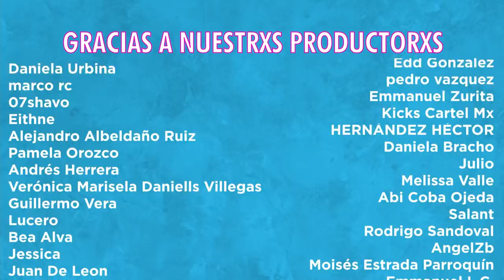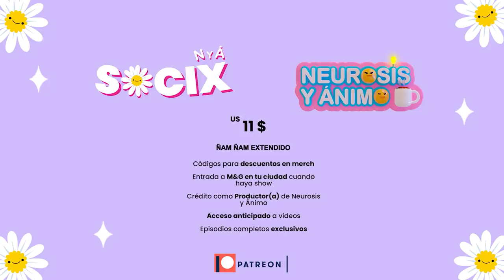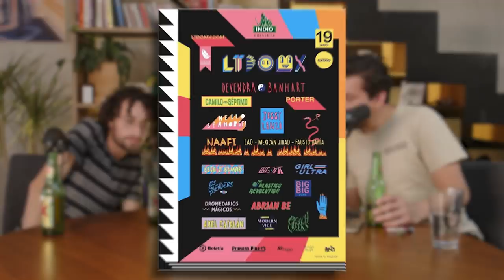Neurosis y Ánimo - Llegando Lejos Siendo Reales (Episodio 75)